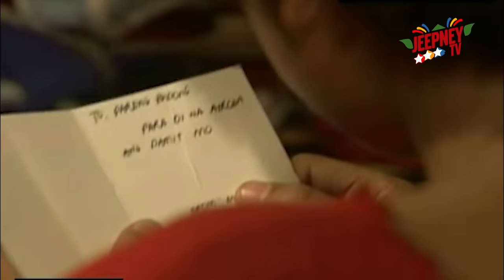Super Inggo : Full Episode 32 | Jeepney TV